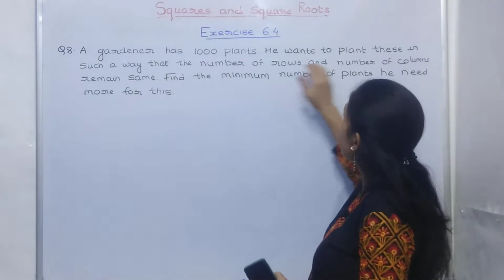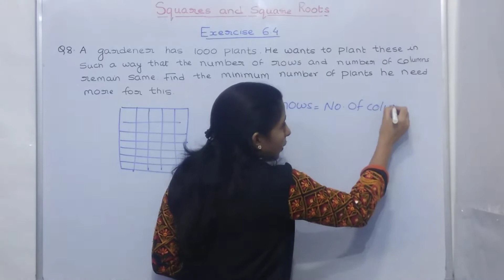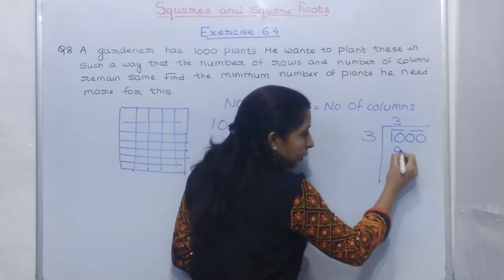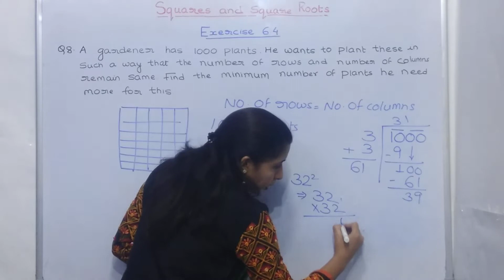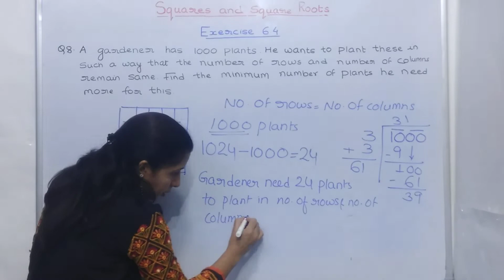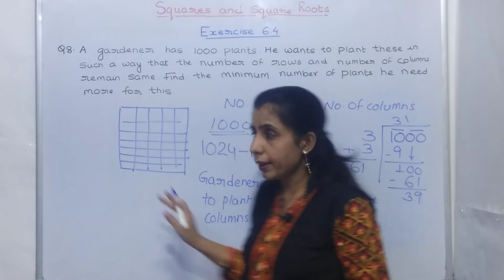Exercise 6.4 (Question 8) Class 8 Chapter 6 maths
Class: 8th

Chapter: 6 Squares and Square roots

Topics covered: Exersise 6.4 Question 8